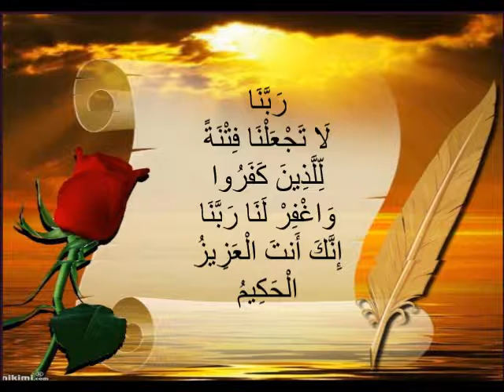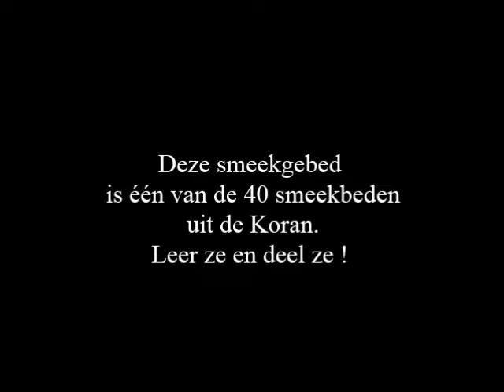40 Smeekbede uit de Koran deel 39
We zullen alle 40 smeekbeden uit de Koran met jullie delen in sha Allah! Leer ze, en deel ze!

رَبَّنَا لَا تَجْعَلْنَا فِتْنَةً لِّلَّذِينَ كَفَرُوا وَاغْفِرْ لَنَا رَبَّنَا إِنَّكَ أَنتَ الْعَزِيزُ الْحَكِيمُ

Rabbana la taj’alna fitnatal lilladhina kafaru waghfir lana Rabbana innaka antal ‘Azizul-Hakim [60:5]

(Onze Heer, maak ons niet tot een voorwerp van beproeving voor de ongelovigen en vergeef ons o Heer, voorzeker U bent de Almachtige, de Alwijze)